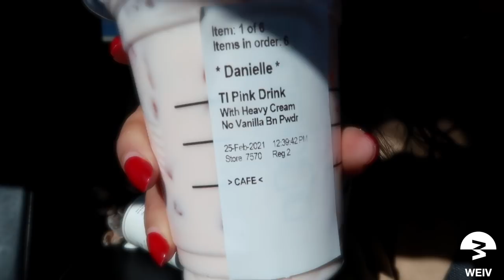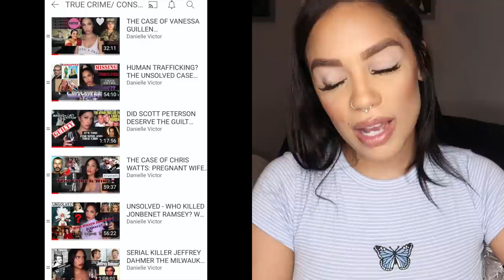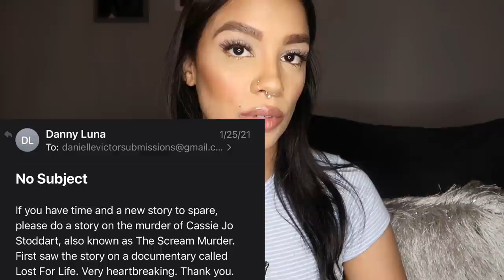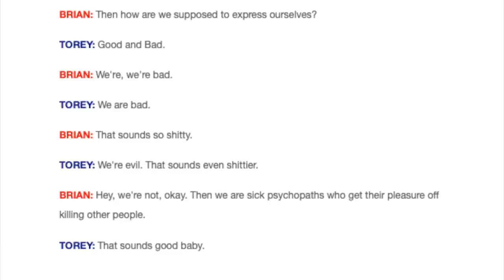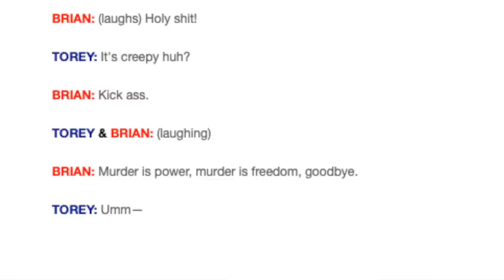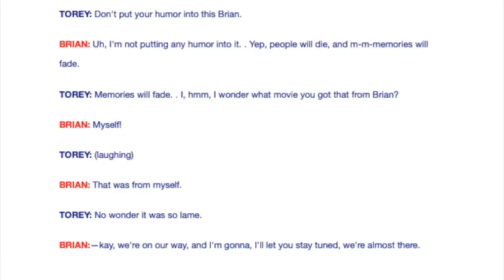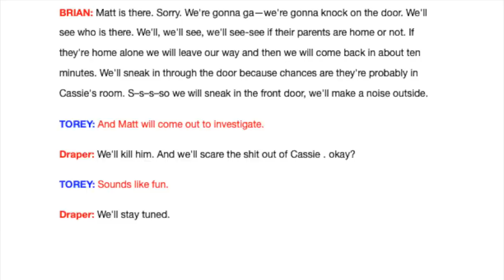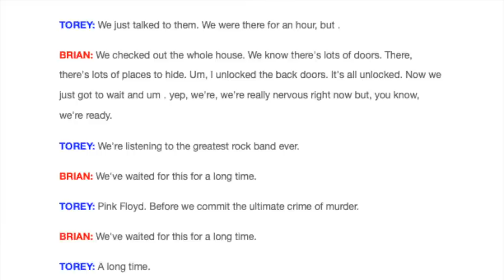SCREAM INSPIRED MURDER - THE CASSIE JO STODDART CASE, SHOULD THERE BE ONE MORE ARREST?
What happens when the horror franchise inspires a killer to become a copyright killer? In today's true crime case, I cover the murder of Cassie Jo Stoddart who was brutally murdered by her classmates after they wanted to recreate a scene from the movie Scream. Clips used in my video are from the documentary "Lost For Life" where the killers Brian Draper & Torey Adamcik are interviewed while in prison serving out their life sentences. This crime rocked Pocatello, Idaho to the core.

Poshmark- Dannivictor

I appreciate you all! These true crime videos are a reminder that life can be scary and so can people, we must learn from every victims story and learn what we can to be safe and keep our loved ones safe! Till next time, I love you to the and back xx 🌙✨💫